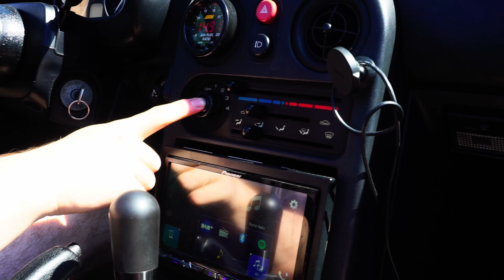TEACHING MY LIL BROTHER BURNOUTS IN HIS MIATA - THEN RIPPIN THE SHIT OUT OF MY COROLLA!!!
Show some love to the corolla community bois